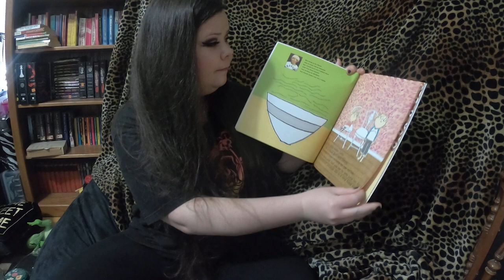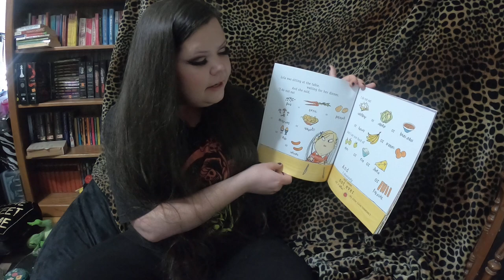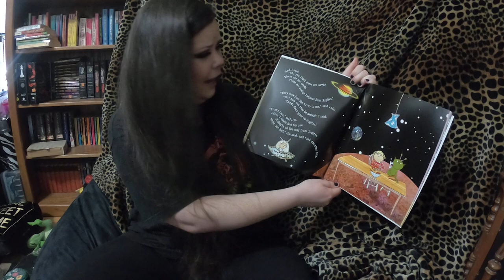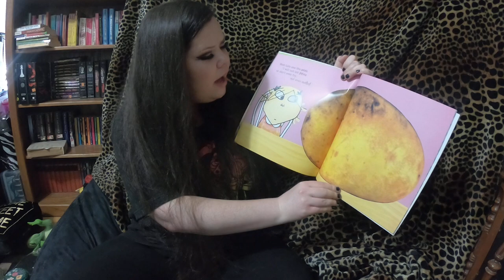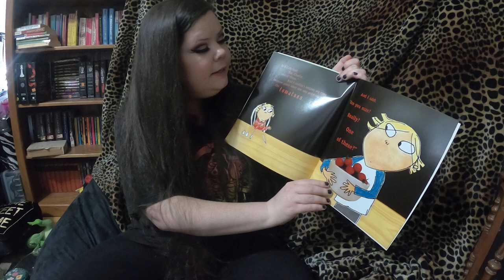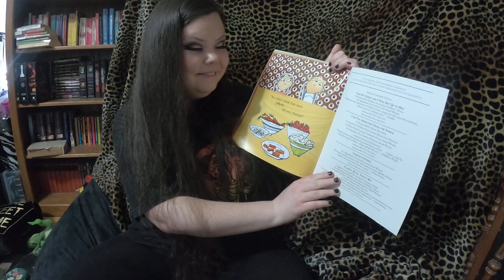Storytime with YGP - "I Will Never Not Eat a Tomato"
In this week's storytime, we're reading "I Will Never Not Eat a Tomato" by Lauren Child.

About Galveston's Own Farmers Market's Young Gardeners Program:
The Young Gardeners Program (YGP) integrates high-production gardens & advanced curriculum with the after-school programming at GISD schools. With the help of countless community volunteers, GISD administration & staff, local philanthropies & businesses, and our enthusiastic students, we send children home with food nearly every week.